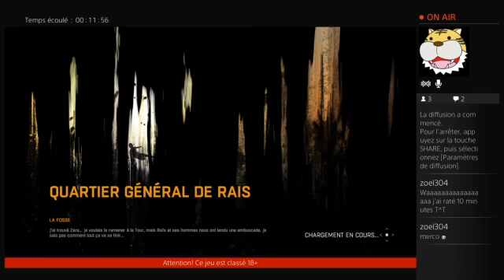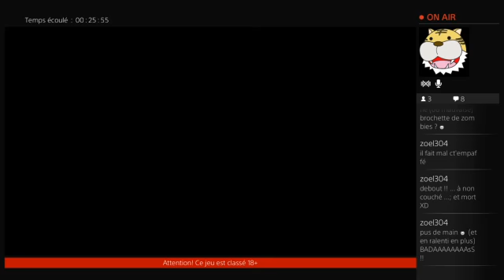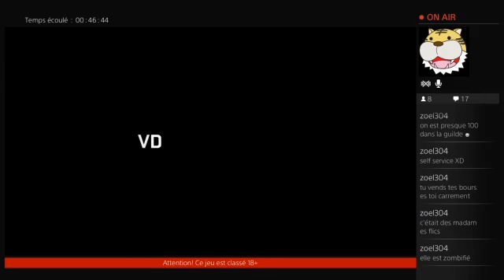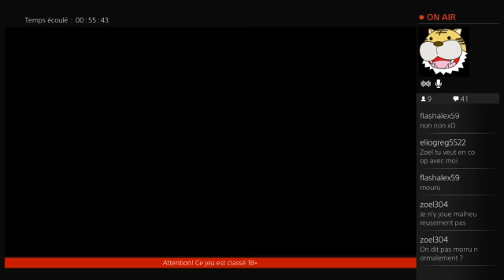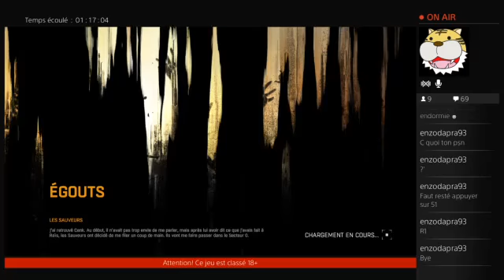stream du 01/08/2015 sur Dying Light Partie 2